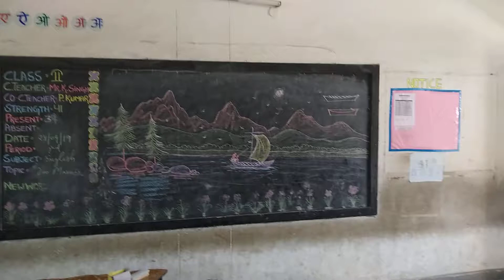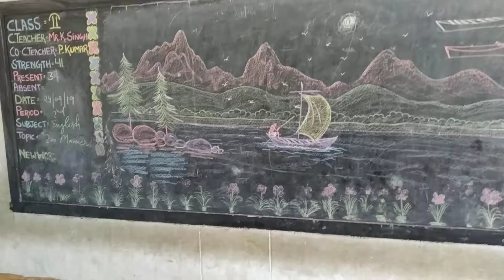Kvs 🎨✍🎭💕 art class II malkangiri